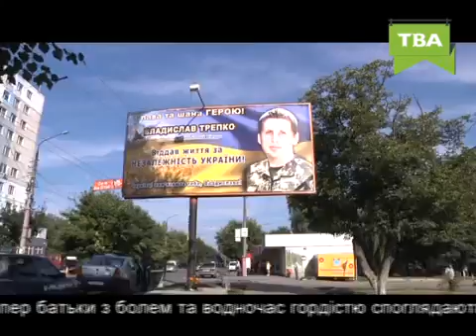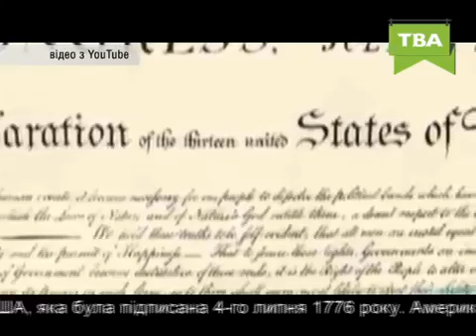Теми Дня ТВА 24 08 2015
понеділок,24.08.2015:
- Як комуністів у 1991 вмовляли голосувати за Україну?
- Про неймовірно високу ціну за таку бажану незалежність.
- День Незалежності по-донбаськи та Ленін у шароварах.
- Про психологію самостійності і ровесників незалежної України.
- Спілкування без кордонів, сходження на вершини - як святкують незалежність у світі.